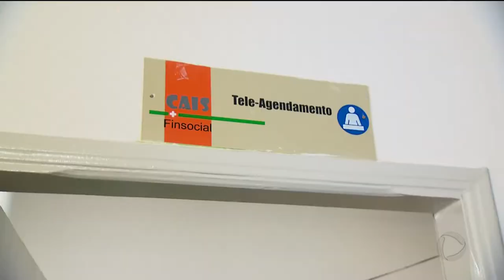GR - Saúde: novo sistema continua lento - 06-12-2017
Hoje foi mais um dia de sofrimento pra quem tentou marcar um exame nos CAIS de Goiânia. O novo sistema de informática continua lento e a espera nas filas dura horas.